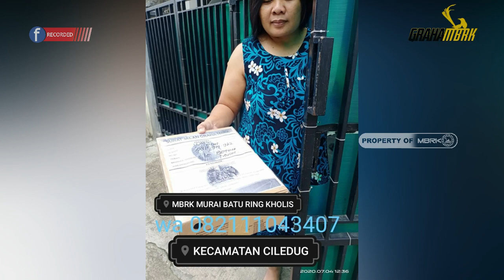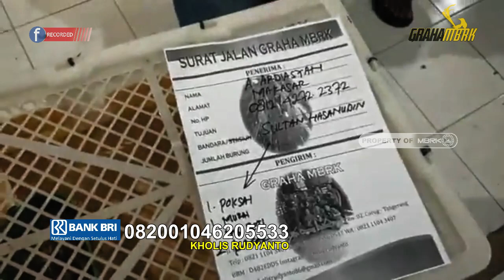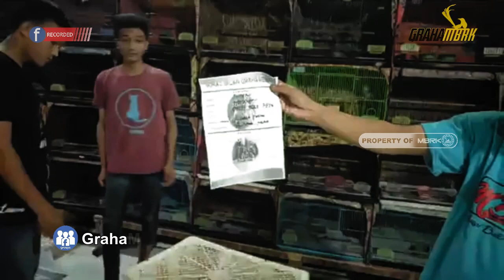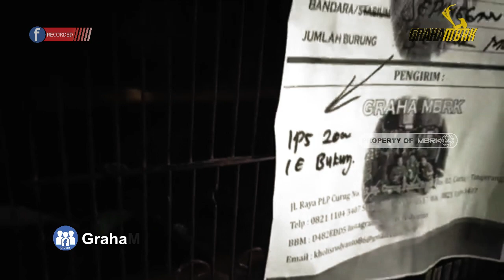Gass Poll. Kirim Burung MBRK Ke Medan, Makassar & Kalimantan. Masih Di Jalur Aman Boss.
*MB Gacoran PE 20-21cm RP.8.000.000
*MB Gacoran PE 22-23cm RP.15.000.000
*MB Gacoran PE 24-25cm RP.25.000.000
*Poksay Hongkong Gacor Rp. 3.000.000
*Jalak Putih Remaja Rp.450.000
*Jalak Putih Dewasa Rp.650.000
*Jalak Bali Spsang Remaja Rp.5.000.000
*Jalak bali Spsang dewasa Rp.8.000.000
*Cucak Rowo Remaja Rp. 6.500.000
*Cucak Rowo Gacoran Rp. 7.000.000
*Kacer Dewasa Rp. 250.000
*Kapas Tembak Rp. 350.000
*Tledekan Rp.

Kontak GRAHA MBRK yang Bisa Di Hubungi:
Kholis Rudy Anto:  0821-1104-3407 | 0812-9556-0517
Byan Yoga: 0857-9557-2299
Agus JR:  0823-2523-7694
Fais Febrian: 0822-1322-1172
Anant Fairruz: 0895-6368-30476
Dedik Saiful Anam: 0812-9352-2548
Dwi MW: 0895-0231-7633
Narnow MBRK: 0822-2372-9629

Rekening Bank Atas Nama: KHOLIS RUDYANTO
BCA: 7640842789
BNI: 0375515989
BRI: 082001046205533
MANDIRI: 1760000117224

Note:
Terima Kasih.